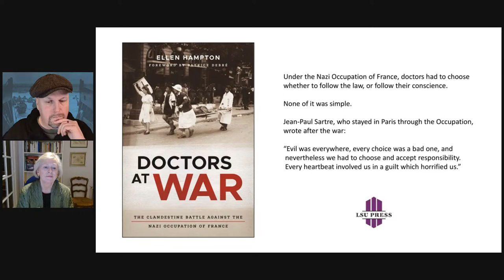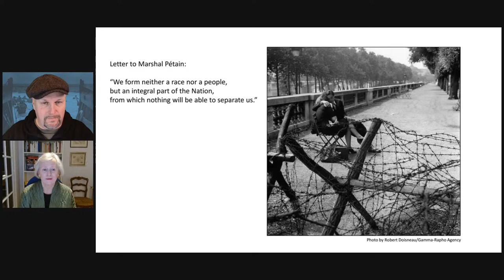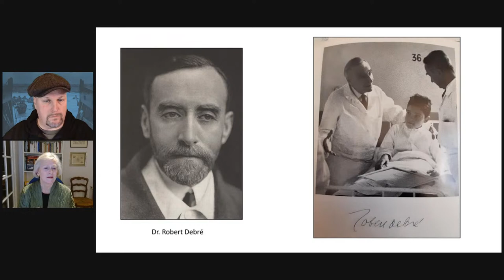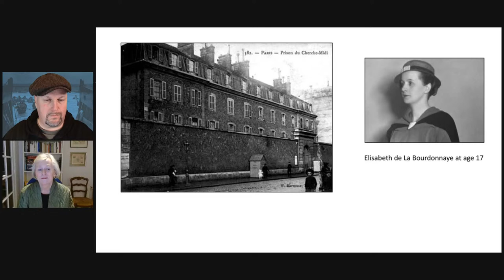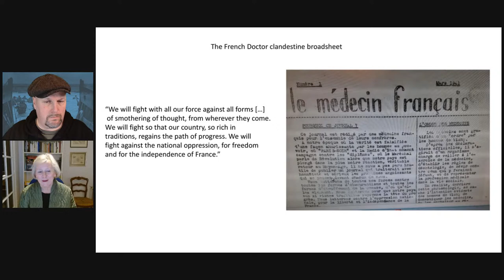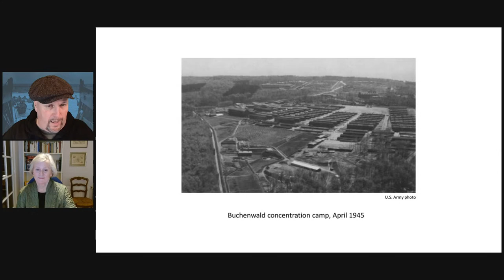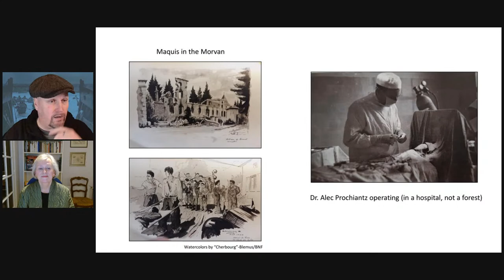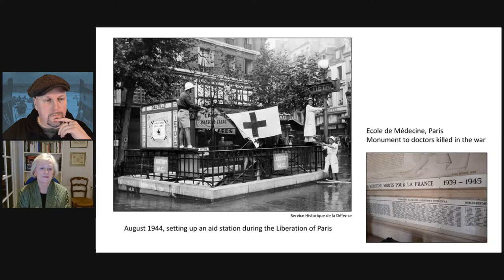Doctors at War: The Clandestine Battle against the Nazi Occupation of France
With Ellen Hampton

This show examines the of physicians in France who worked to impede the German war effort and undermine French collaborators during the Occupation from 1940 to 1945. Determined to defeat the Third Reich’s incursion, one group of prominent Paris doctors founded a medical network to treat injured Resistance fighters who they then secretly transported to Allied countries to avoid forced labor in Germany. Another team of medics organized a cabal focused on intelligence gathering and sabotage that became one of the largest in wartime France, even after the Gestapo arrested and imprisoned its leaders. Deported to concentration camps, these physicians continued to frustrate Nazi efforts by rendering aid and keeping their fellow prisoners alive. Others joined rural guerrilla camps to care for the young conscripts fighting to block German reinforcements from reaching Normandy after the D-Day landing.

Doctors at War: The Clandestine Battle Against the Nazi Occupation of France by Ellen Hampton

Historian and author Ellen Hampton began writing as a journalist in the 1980s in Miami and Central America before moving to France and starting a family in the 1990s. After earning a doctorate in history from the Ecole des Hautes Etudes en Sciences Sociales, she taught at Sciences Po and other universities, and worked until 2019 as the Paris Resident Director for the City University of New York exchange program. She has co-written film scripts and directed historical exhibits on the two World Wars, and currently serves as editor of Trinité, the magazine of The American Cathedral of Paris.

Ellen's previous WW2TV appearance:
The Rochambelles - Women in the French Second Armored Division